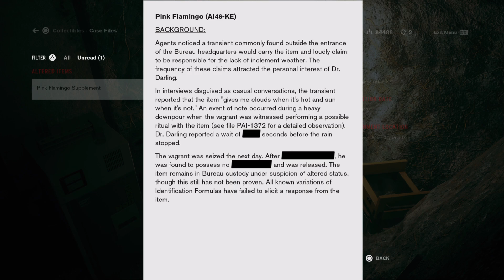Lets Play Control Part 16: Just filler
What else is there to say? Just talking and fighting in this segment. Sorry just wanted to start the next segment off cleanly.

Please support the official release of Control